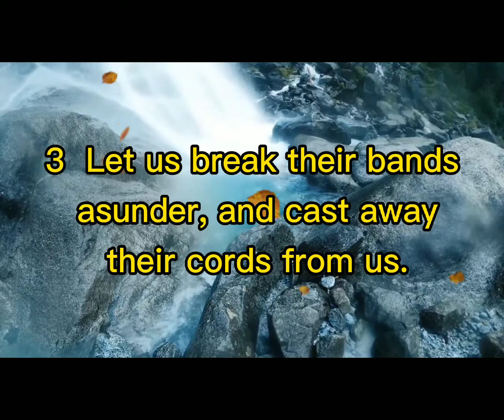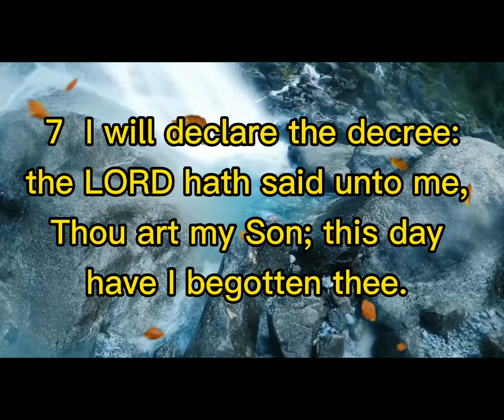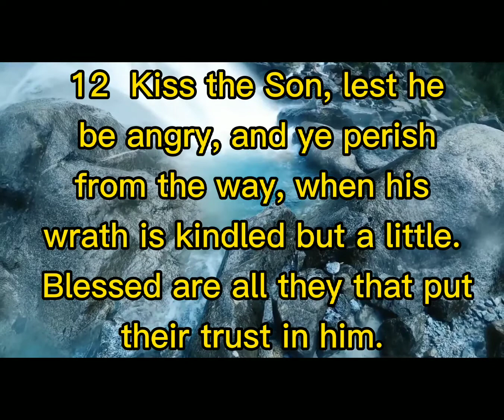PSALMS CHAPTER 2